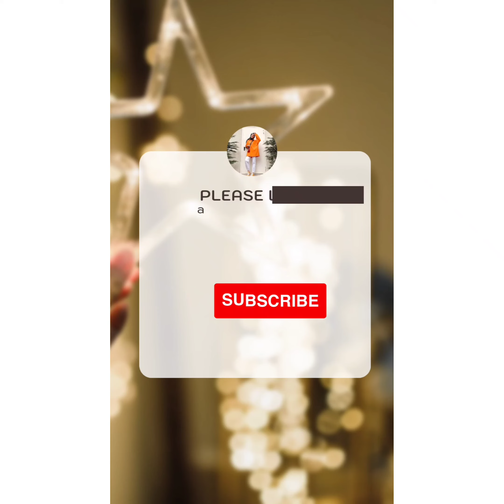sharara dress design 2022,sharara dress design for wedding,sharara dress design